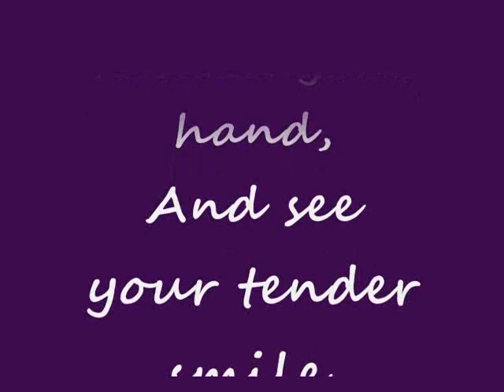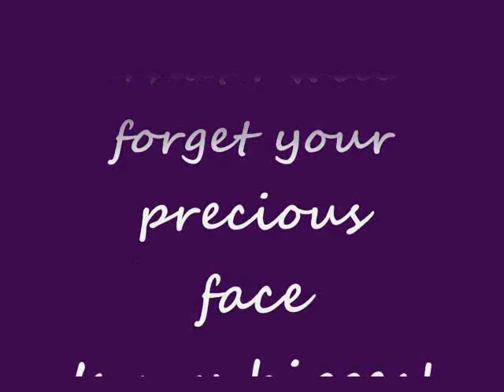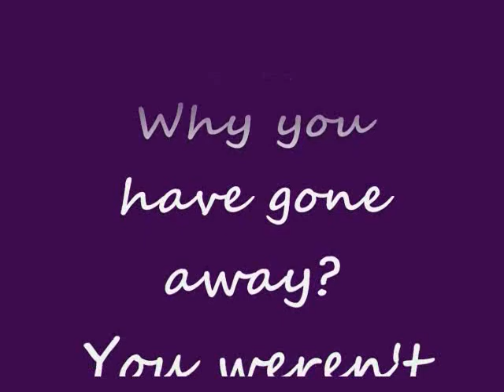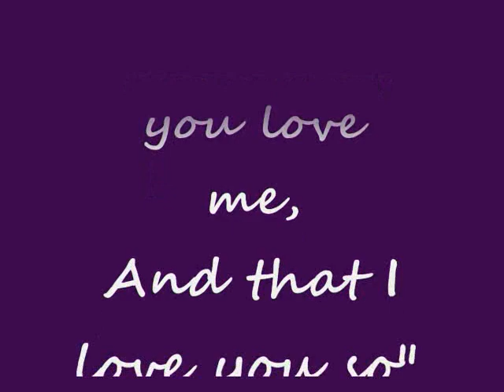R.I.P Riley Van Vleck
In memory of Riley Van Vleck who passed on from Volvulus. May 2005-Dec 2008. We love you and you will live in our hearts forever.